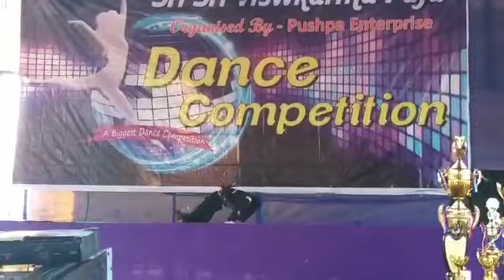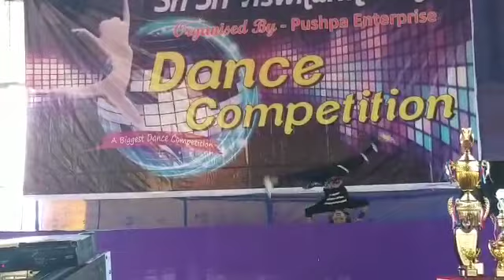Rap song & Saki Saki mix|| Rajbandh Dance Competition|| 2nd Runner up||Hip Hop Dance💖💖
Hope you will enjoy the little star.thank you 💖💖